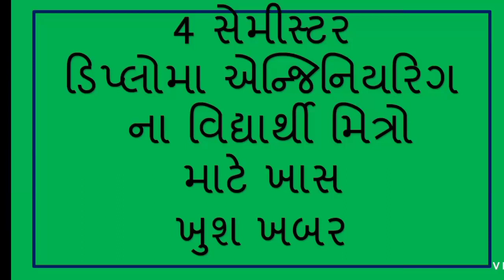good news for diploma 4thsem students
GTU PAPER SOLUTION#4TH SEMESTER#MECHANICAL#ENGINEERING#DIPLOMA#ALL SUBJECT PAPER SOLUTION